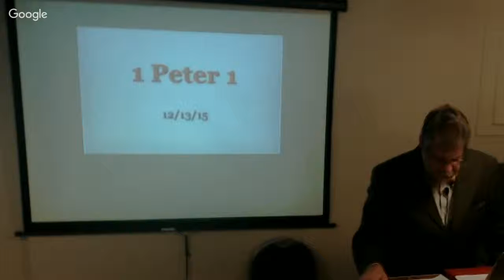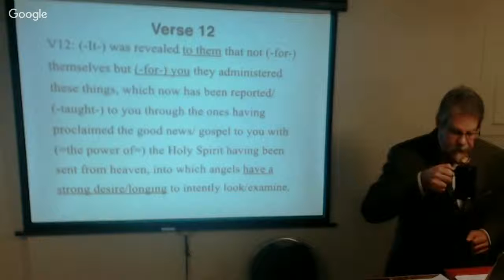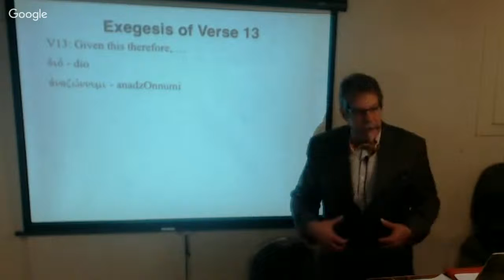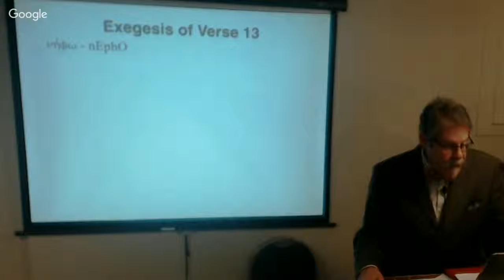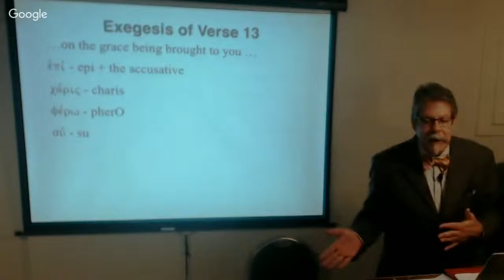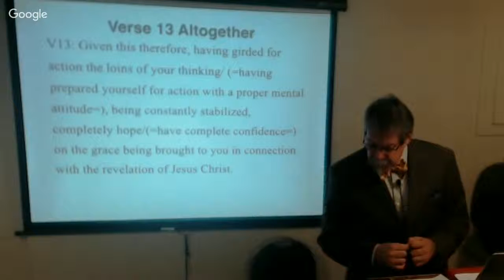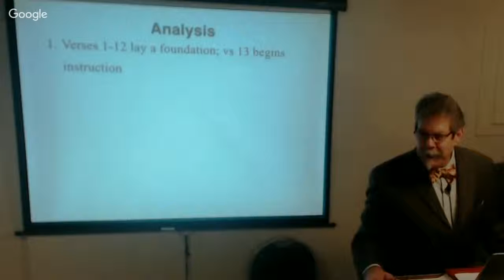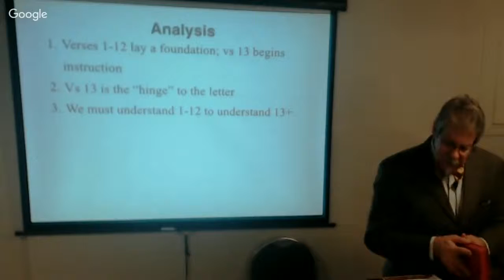12/13/15 1st. Pt. 1:12 class A